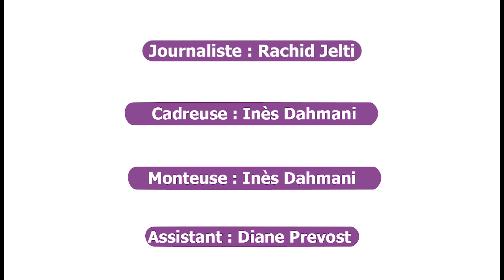Eric Antoine, Maitre Gims : Hashtag Quiz Mickaël Dos Santos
🎤 Pour son Hashtag Quiz, Mickaël Dos Santos nous donne le mot qui matche le plus avec Eric Antoine, à savoir 'RIRE'. Il nous confie qu'il aimerait bien faire un duo avec Maitre Gims. Mickäel nous parle aussi de 'The Island' et de 'L'Eurovision' qu'il se verrait bien faire.